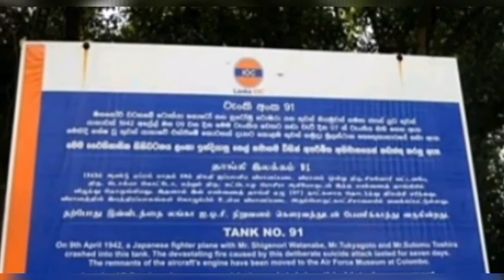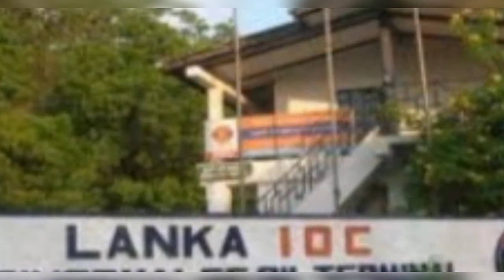The Hidden Miracle by the Forest / காடுகளால் காவு கொள்ளப்பட்ட அதிசயம்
This is the short video about the abandoned oil tanks in Tricomalee,Sri Lanka
rx 100 2t oil tank tamil